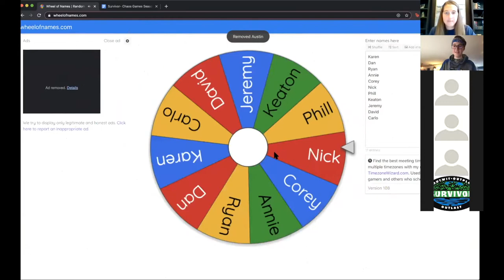Survivor: Yasawa Islands S1E1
12 Castaways compete in a one day Survivor mini to see who will be the SOLE SURVIVOR!

Hosts:
Lauren Pratt
McKenna Feeney

Cast:
Jeremy Urban
Phill Conte
Carlo Gozzi
Austin Moorhead
Annie Jennings
Keaton Moorhead
Karen Kuhlman
David Jackson
Corey Conway
Ryan Grindle
Dan Montchal
Nick Knebel

Production Team:
Carrie Underwood
Ian Moorhead
Alex Trias
Annabelle Selph
John Millsip
Lauren Pratt
McKenna Feeney

Casting Assistance:
Cameron Church